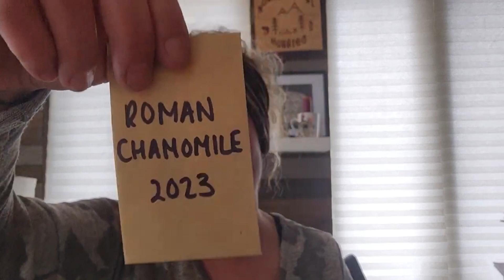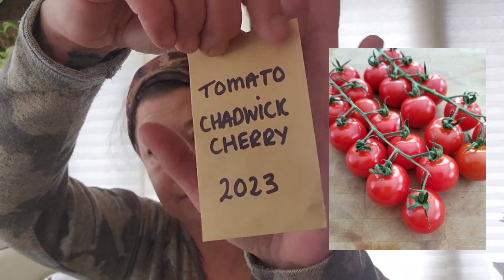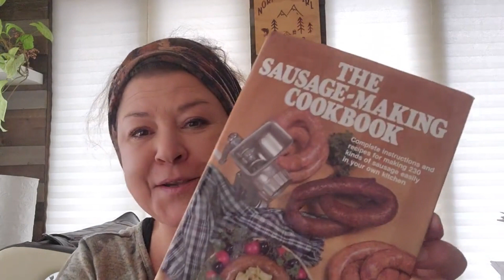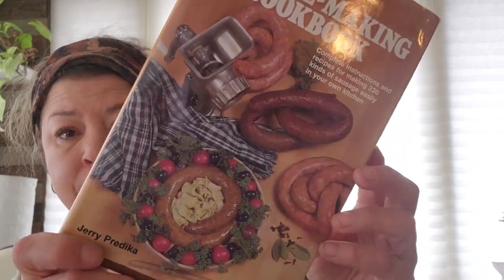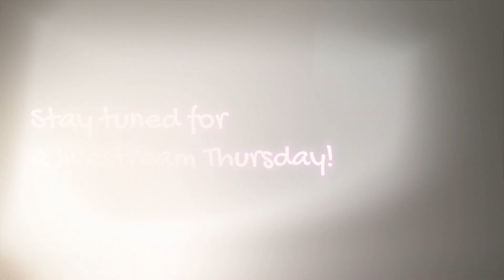SEED SWAP and A GREAT BOOK MAIL CALL!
Overwhelmed with the amazing seed swap happening this year! If you need seeds folks please connect. We have awesome people sending in seeds from all over. Livestream on Thursday to connect as it will be easier, so I don't have to edit! Let's get them seeds out there!

Thank you so much, Emma, Sean & Huskey.

The Sausage-Making Cookbook

Jennifer and Alex

Jase Medical Supplies Have your information reviewed by an online certified physician and have antibiotics shipped direct to you. Medications ready to go in the event that you or your family members may need them.
My Avon Store items I'd stock up on: Lip Balm, Fluoride-Free Oral Care, Skin Care Needs, Soaps, Bubble Bath, Candles, Aluminum-Free Deodorant, Aromatherapy, Shampoo, Pain Relief & Antiseptic Cream, Foot Care Products and Home Cleaning Supplies, clothing and more.
TeeSpring We have stickers, water bottles, handy pouches and more with northerngirlhobbies and zombie outdoors logos. Don't buy the t-shirts (the quality is horrible). Sweaters yeah sure...or check out Ghost's link below for high quality.